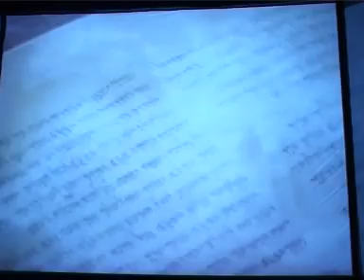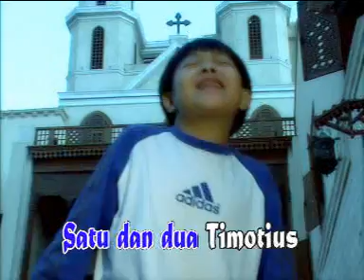Kevin - perjanjian baru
Kevin Karyn lagu sekolah minggu vol. 3